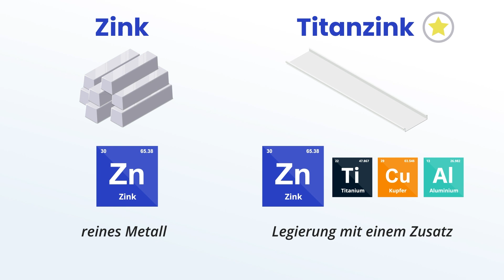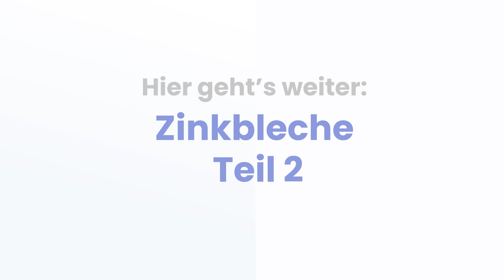Zinkbleche - Teil 1 | Lehre To Go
Lehre to Go hilft Lehrlingen sich mit kurzen und knackigen Erklärvideos auf die Lehrabschlussprüfung vorzubereiten, um erfolgreich in ihrem Lehrberuf durchzustarten.

Wir bedanken uns für die Mitgestaltung und Content-Prüfung durch Mst. Ing. Markus Hörburger, BEd MEd.

Lehre To Go ist ein von den Bundeministerien für Wirtschaft und Arbeit gefördertes Projekt, das von der ibis acam Bildungs GmbH durchgeführt wird. Unterstützt werden wir dabei von den Bundesinnungen der Bundesinnungsgruppe Baunebengewerbe.

Das Lehre To Go – Team:
Patrick Kefer (Leitung & Social Media)
Martin Neumann (Drehbuch)
Ulrike Schwertberger (Grafik & Animation)

Quellen:
Das Spenglerhandwerk S. 148-149